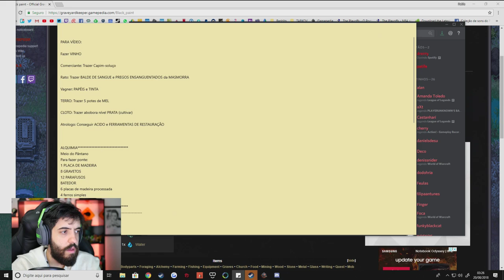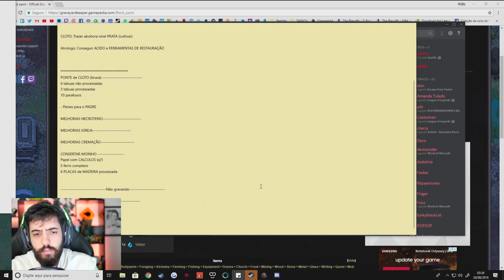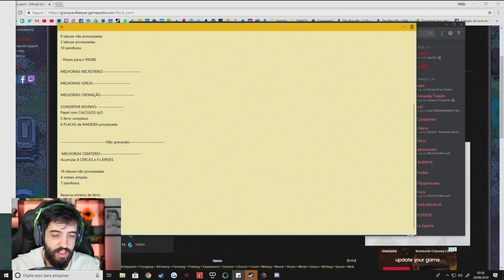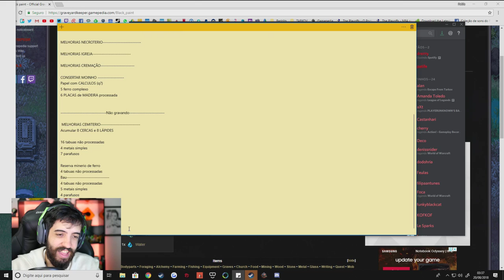JOGO DO COVEIRO Ep10 - FINALMENTE VENDEMOS CARNE HUMANA!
No episódio 10 do nosso JOGO DO COVEIRO (tive que colocar outro nome por causa do Youtube :T) finalmente CONSEGUIMOS O CARIMBO PARA VENDER CARNE HUMANA!

É nóixx!